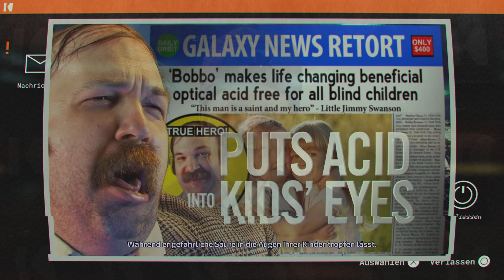Let's Play ~Journey to the Savage Planet: Die Super Bombe!!! (Coop)